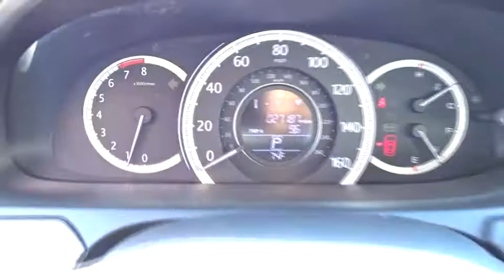2015 Honda Accord Sedan used, Los Angeles, Woodland Hills, West Hills, Sherman Oaks, Van Nuys, CA 38